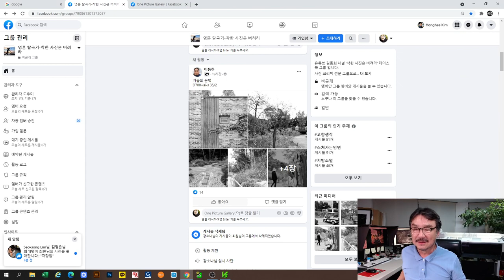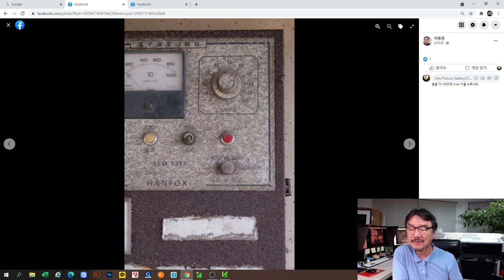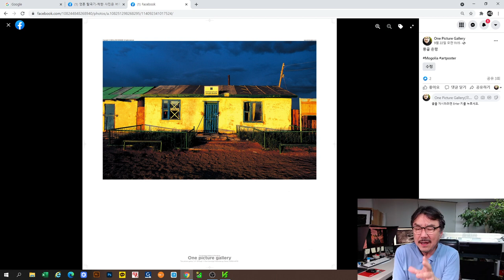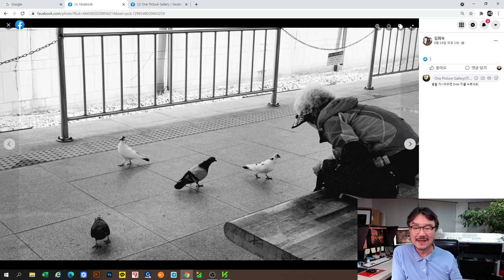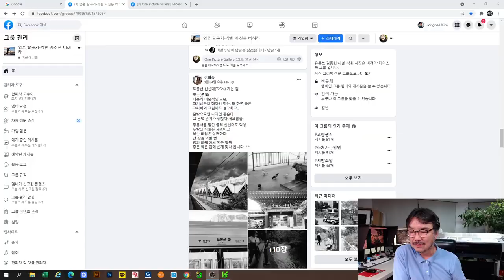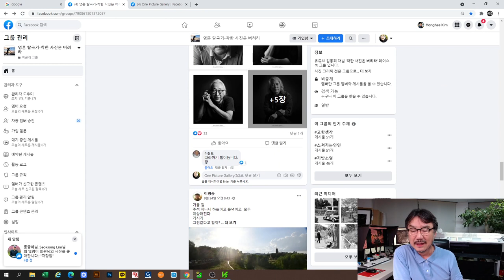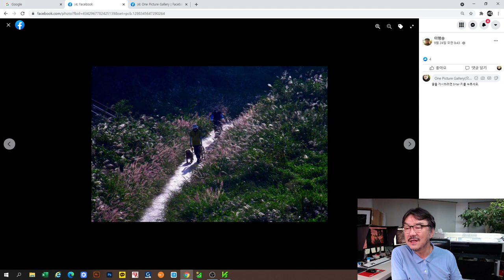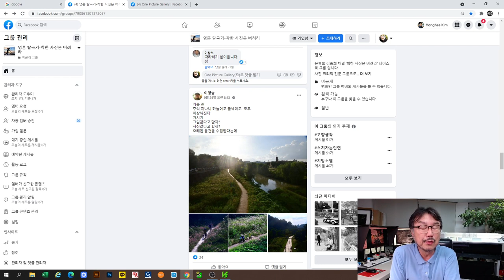주제를 강조하라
주제를 강조하는 것은 조리있게 말하는 것과 같다.